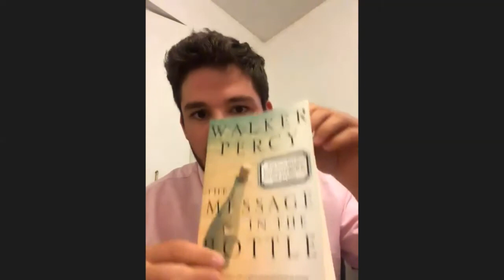Literary discussion: "Parker's Back" by Flannery O'Connor